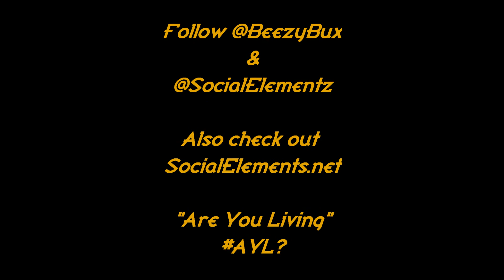Beezy Bux ft. LT - Hey Luv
Download "Beezy Taught Me"